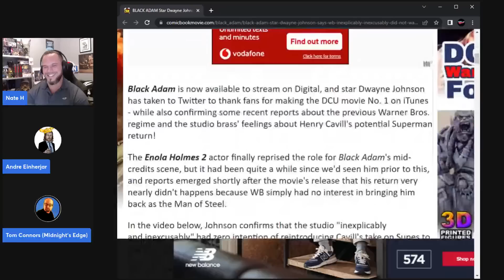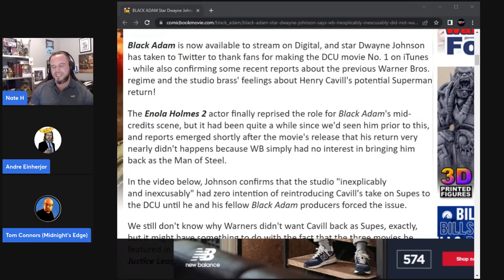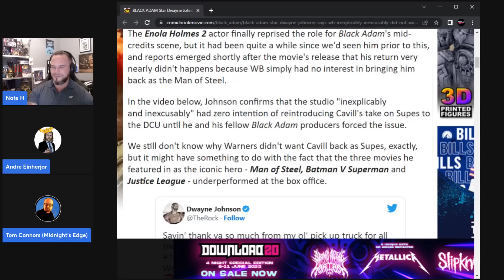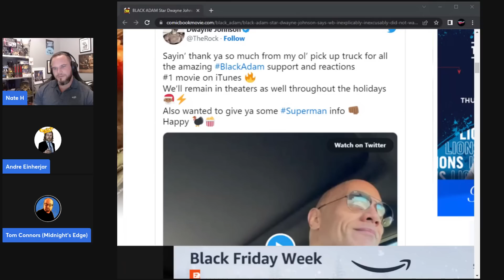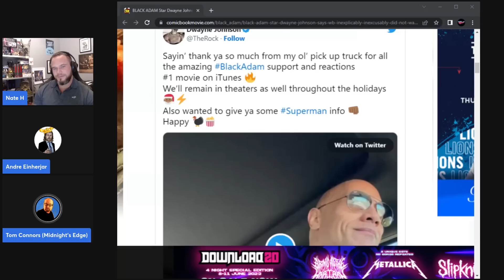Black Adam Sequel UNLIKELY But Is Number One On Digital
Nate H
CALNE
SN11 7BE